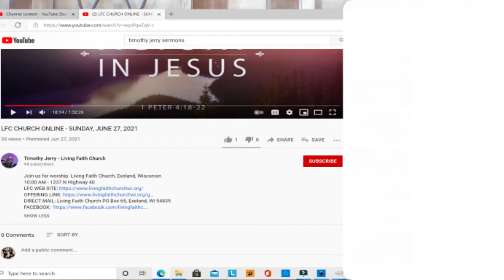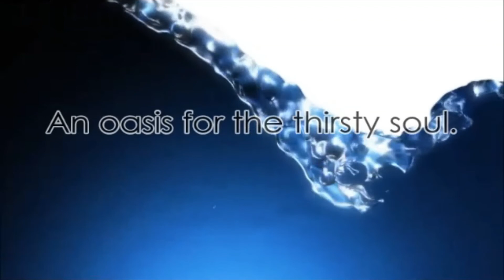LFC Church Online - Sunday, November 28, 2021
Join us for worship. Living Faith Church, Exeland, Wisconsin
10:00 AM - 1237 N Highway 40